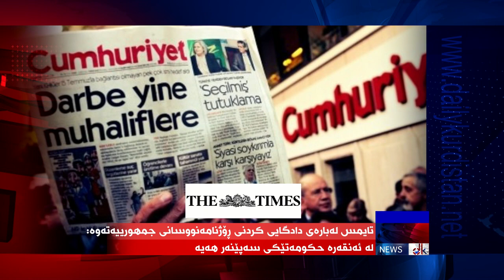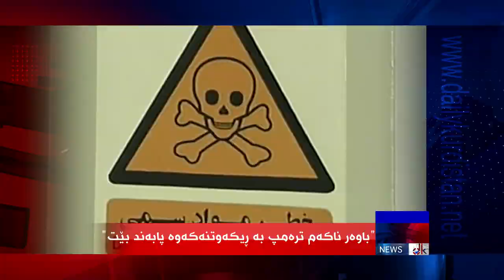ڕۆژەڤی ئەمڕۆی کوردستان و عێراق و جیهان 28ی نیسانی 2018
ڕۆژەڤی ئەمڕۆی کوردستان و عێراق و جیهان
28ی نیسانی 2018